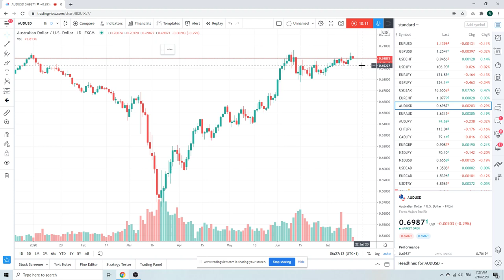Forex Trader's Morning Call 16Jul20 [EURUSD, AUDUSD, NZDUSD]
Trading price today & ..
USDJPY
EURJPY
AUDJPY
USDCAD
EURCAD
NZDUSD
$SPX/ES_F
$BTC/ $BTCUSD/Bitcoin